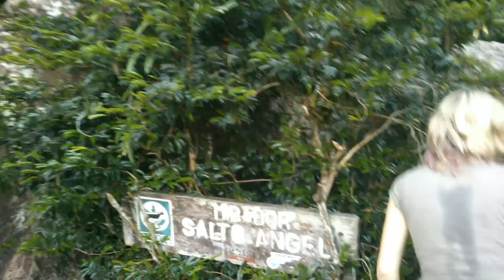Salto Ángel.... — en Venezuela.